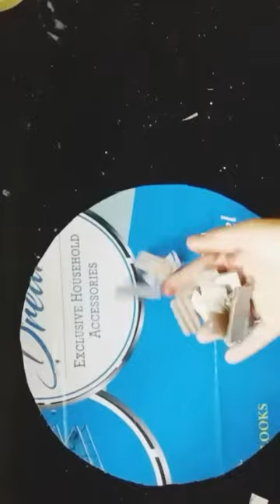Diy /home decor / Wall hanging/ simple craft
pls don't unsubscribe my channel